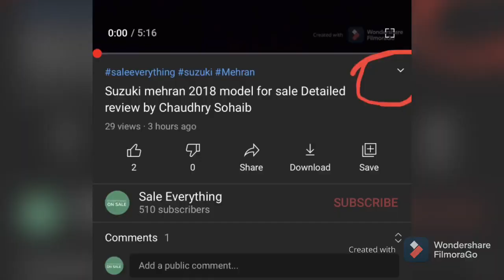Toyota Corolla 1986 for sale very lush condition Detailed review by Chaudhry Sohaib||Saleeverything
Owner contact link :-

‎دوستو اگر کنٹیکٹ لنک ایکسپائر ہو چکا ہو تو اسکا مطلب ہے کہ یہ گاڑی
‎سیل ہو چکی ہے۔ آپ ہمارے چینل پہ دوسری گاڑیاں چیک کر سکتے ہیں۔ شکریہ

Topic Covered on this Channel:
1. How to buy a used car?
2. Buy used cars in Pakistan
3. Used cars buying tips
4. Latest cars prices in Pakistan
5. Used cars for sale in Pakistan
6. Buy modified cars in Pakistan
7. Buy sports bikes in Pakistan
8. Tips for buying a used car
9. How to check car documents?
10. How to check the paint of used cars?
11. Sasti car in Pakistan
12. How to buy a car?
13. Used car prices in Pakistan
14. Cheap cars in Pakistan
15. Suzuki rates in Pakistan
16. Toyota corolla gli new model
17. Toyota corolla xli new model
18. Imported car prices in Pakistan
19. How to inspect used cars
20. How to check a car for sale
21. Buy Mehran used car
22. Buy used carry Dabba
23. Buy used vehicles in Pakistan
24. Pakwheels budget cars for sale